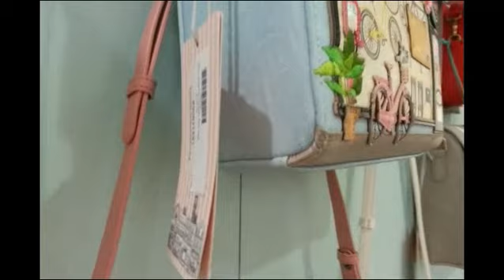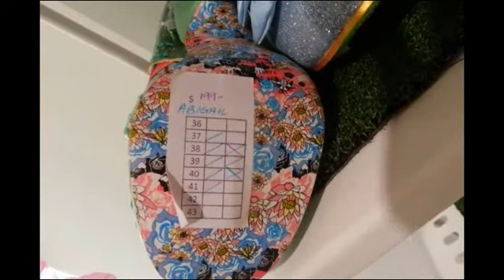vlog. 세계에서 가장 특이한 신발과 백들 (The most unusual shoes and bags in the world)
레이디 가가를 연상케하는 세계에서 가장 특이한 신발과 백들
(The most unusual shoes and bags in the world)